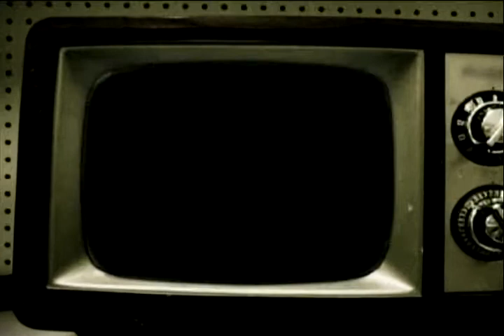heartbeatlive with guest tony meloto part1